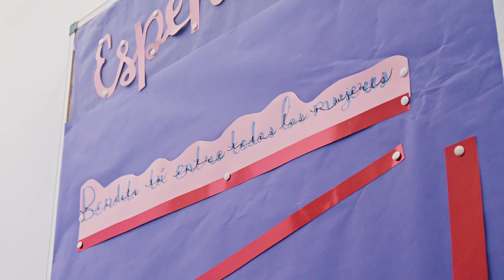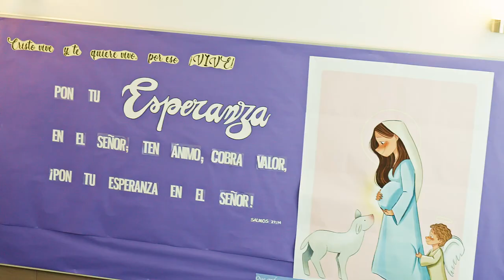Villancico Nuestra Estrella (Coro San Ildefonso). 2021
Videoclip del villancico “Nuestra Estrella”, elaborado con el propósito de celebrar el tiempo de Adviento y con el convencimiento de que la Música es un instrumento de expresión formidable a la vez que muy valioso para evangelizar. Los intérpretes son el alumnado distribuido entre los cursos de 3º a 6º de primaria. Queremos transmitir nuestra ilusión y alegría por la venida de nuestro Señor. Dios es Amor.

Música y letra: Andrés Gallardo

Interpretación: Coro San Ildefonso (Almería)

Hacia Belén se encaminan María y José,
del cielo un ángel ha anunciado esta vez
que un Salvador vendrá a dar luz
y libertad a toda la Tierra.

Miles de estrellas iluminan la noche
pero hay una que se deja entrever
guiando a la humanidad con su fulgor
en toda esta senda.

Es nuestra estrella que ha venido
a traer Paz y Esperanza.
Es la respuesta del verdadero Amor
que Dios encarna en su Palabra.

Vengamos y adoremos en fraternidad
al Niño que ha nacido en la Noche Buena.
Jesús nos habla y nos insta a expresar
que siempre en cada Navidad gozamos de una Buena Nueva.
Esta es la prueba... Es lo que queda...

Y los pastores están ante el portal,
incluso Reyes muestran su incredulidad
ante el mensaje de bondad y humildad
que emana del pesebre.

¡Vivamos con auténtica alegría
estas fechas donde reine la armonía
haciendo que el amor invada nuestro hacer
en cada amanecer o nuevo día y en sintonía!

¡Encuentra el sentido en esta Navidad!
Jesús te habla, solo debes escuchar
que hace un tiempo vino un Niño
a colmar tus sueños y anhelos de forma especial.